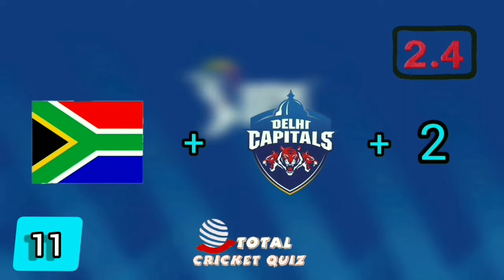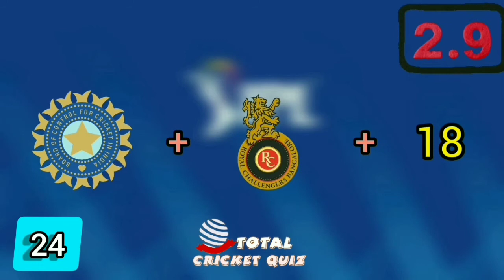GUESS THE PLAYER: NATIONALITY+CLUB+JERSEY NUMBER| QUIZ CRICKET 2021#guesstheplayer#cricketquiz#TCQ#1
Hello! Total cricket quiz friends ! Today we are bringing new challenge . Guess the player by Nationality+club+jersey number .

Guess the cricket player
Guess the cricketer from jersey number
Guess the player by the club
Guess the player from is jersey